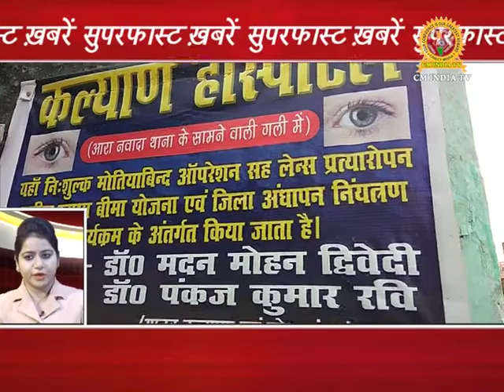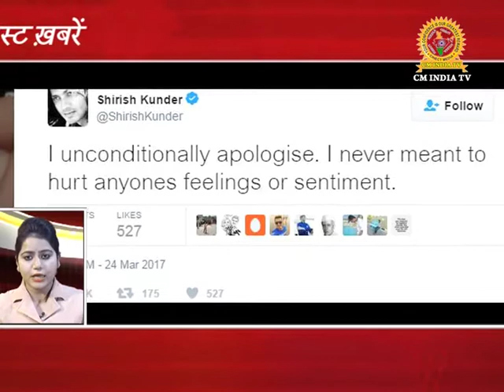Superfast Badi Khabrein 26/03/2017 | Cm India Tv